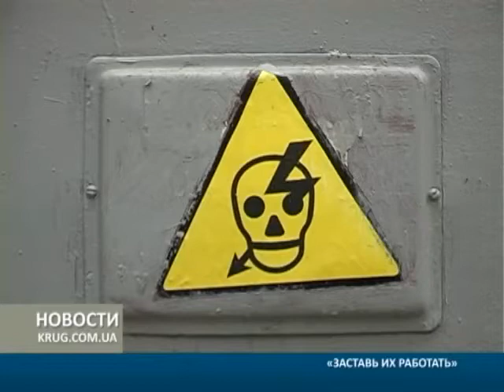Заставь их работать